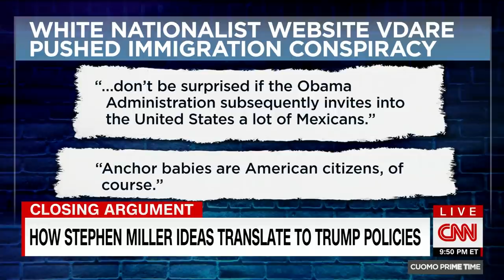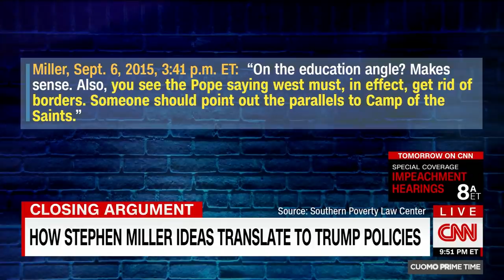Cuomo calls out Trump adviser for spreading 'poison'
CNN's Chris Cuomo discusses the recently leaked emails between White House adviser Stephen Miller and an editor at Breitbart.